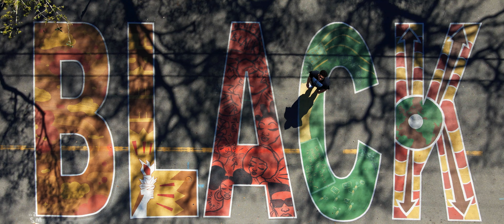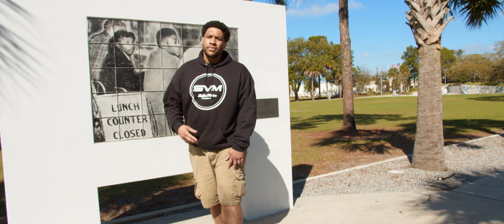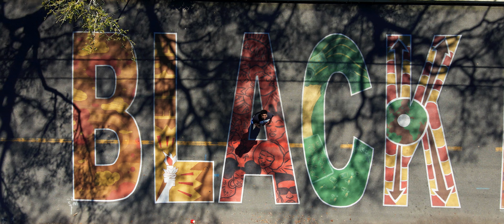el_Griot - Action(Shot & Directed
Artist: el_Griot
Directed & Edited by:JocZillaVisuals | @Joc_zilla
Song Produced by: @Perception_hiphop